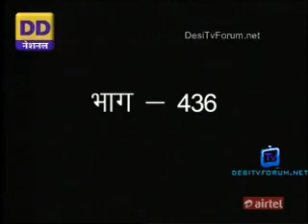Kashmakash Zindagi Ki - EP#436 - 17th December 2013